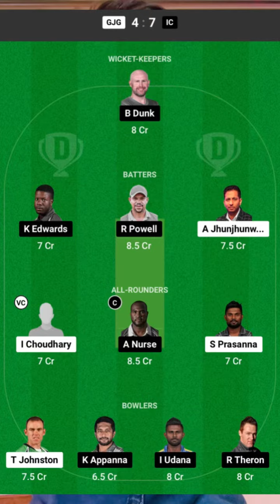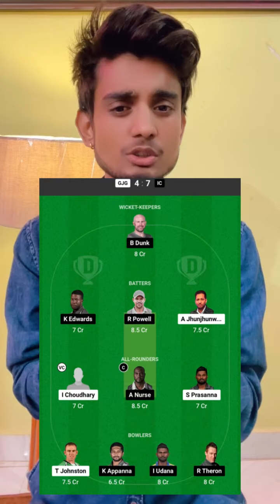Gujarat Giants vs India Capitals dream11 Team Prediction | Legend League Cricket 2023 | t20 Match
मेरे टीम से नहीं जीतोगे तो मैं दूंगा पैसा | जीत की पूरी gurantee

Playerzpot fantasy app  | Join Bonus - 1500 |

Mymaster11
Mymaster11

{ COVER Topic }

🔹FANTASY APP
🔹FANTASY SITE
🔹Dream11
🔹Dream11 TEAM
🔹Dream11 Prediction
🔹 MY11CIRCLE
🔹 MYTEAM11
🔹 BALLEBZAI

Your quaries